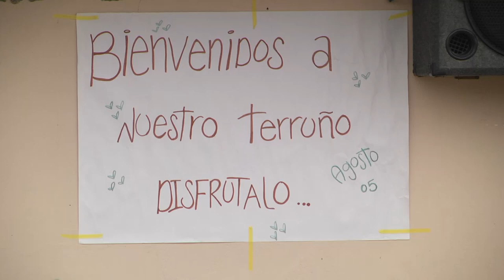Historias que Conectan: Cabala Encarnación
Lazos de hermandad unen al municipio de Abriaquí con el corregimiento de La Encarnación, donde actividades como la cabalgata realizada el pasados días estrechan las relaciones humanas y comerciales.